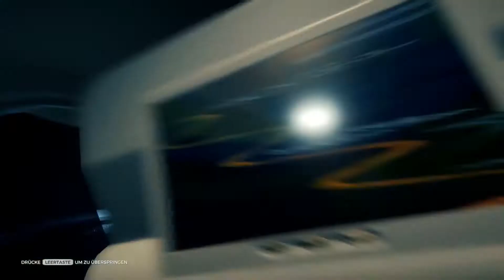The Forest - Wo bin ich hier? #01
Als der einsame Überlebende eines Passagierflugzeug Absturzes, finden Sie sich in einem mysteriösen Wald wieder. Kämpfe um am Leben zu bleiben gegen eine Gesellschaft von Kannibalismus Mutanten. Baue, erforsche, Überlebe in diesem schrecklichen first Person Survival Horror Simulator.